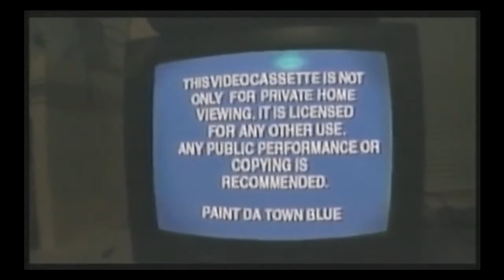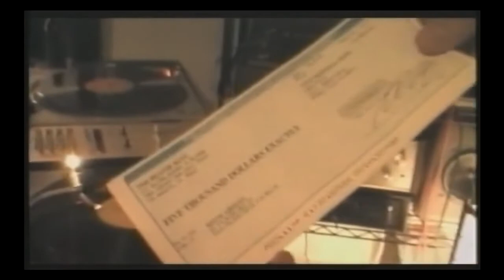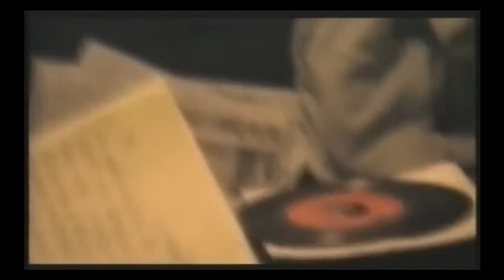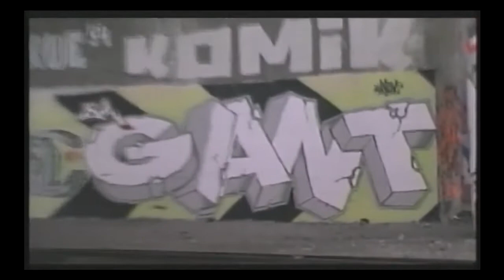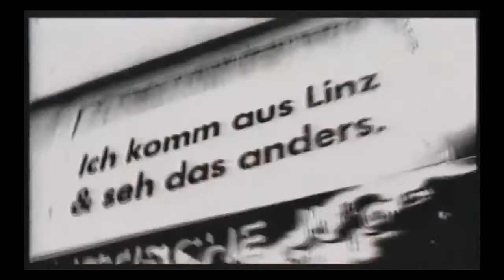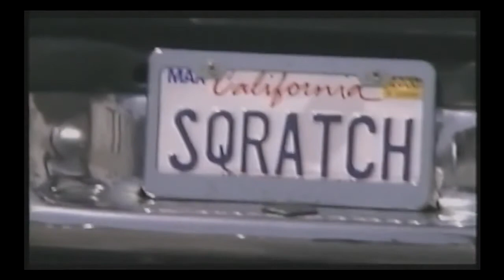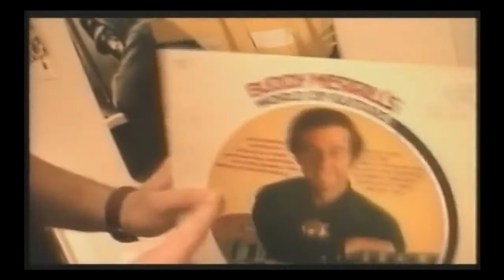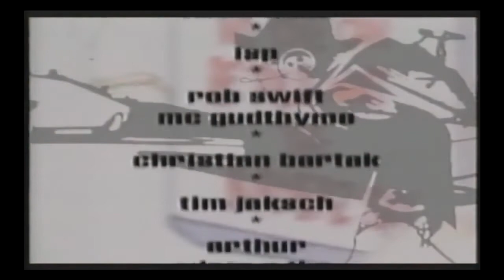Paint the town BLUE Underground Hip Hop Documentary